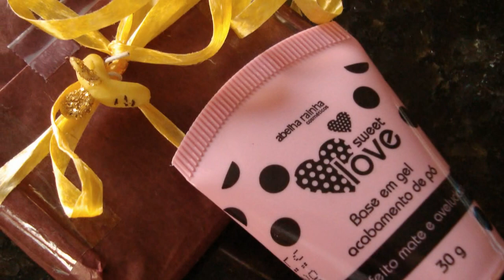Testando produtos da Abelha Rainha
SAIBA MAIS CLICANDO AQUI

Produtos Abelha Rainha, Jequiti e Yes Cosmetics